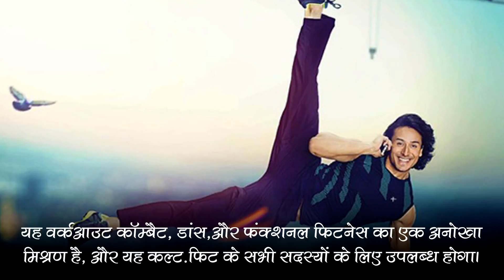फिटनेस ट्रेनिंग के लिए टाइगर श्रॉफ ने की नयी पहल | समाचार नामा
अभिनेता टाइगर श्रॉफ की आने वाली फिल्म बागी 2 हैं जिसके प्रमोशन में वो इन दिनों काफी व्यस्त है। अधिक जानकारी के लिए दिया गया लिंक खोलें